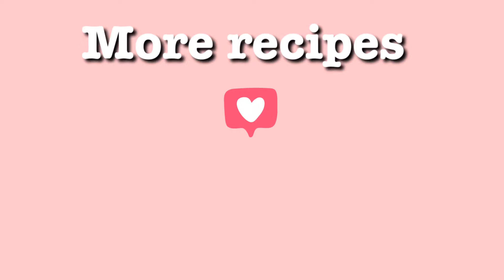Easy potatoes dinner- so juicy and delicious 😋 - arabic recipe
Super delicious recipe for lunch with family
Ingredients:
- potatoes
- minced meat
- onion , garlic
- tomato
- salt , spices, oil
- mozzarella cheese